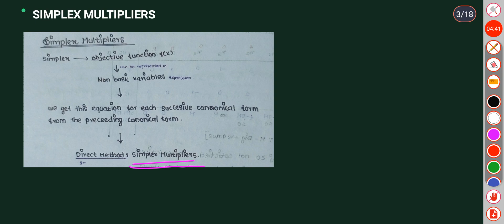MSC MATHEMATICS | Calicut university | Operations Research | Module 1| Simplex multipliers